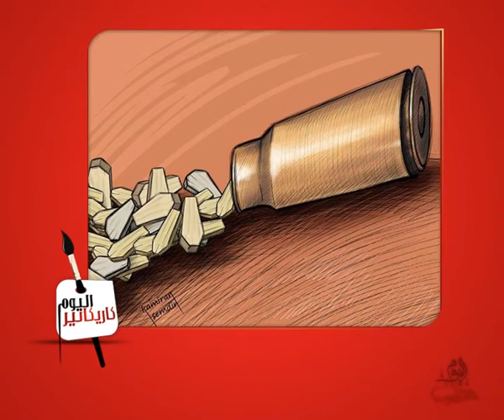كاريكاتير 14 11 2013